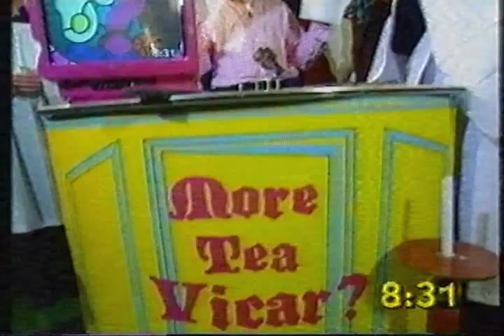Take That on The Big Breakfast "More Tea Vicar" Feature - 1993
Take That join in with one of The Big Breakfast's features called "More Tea Vicar" ... Oh how i miss the 90s! ;-)